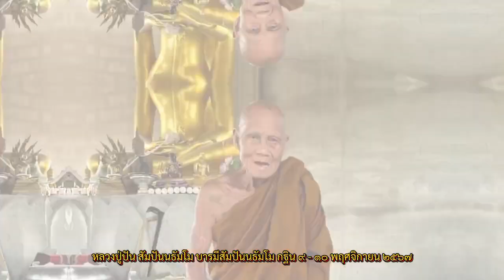หลวงปู่ปัน_สัมปันนธัมโม บารมีสัมปันนธัมโม